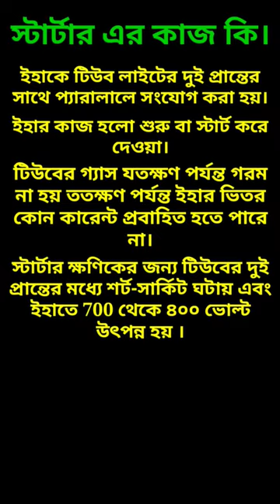স্টার্টার এর কাজ কি। ইলেকট্রিক্যাল এবিসি লাইসেন্স পরীক্ষা সাজেশন।Electrical ABC Licence।